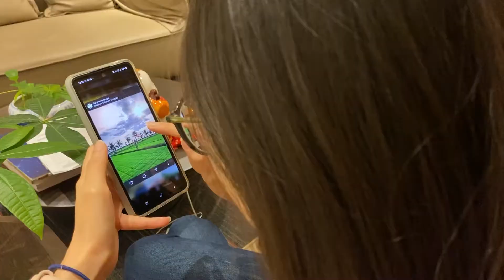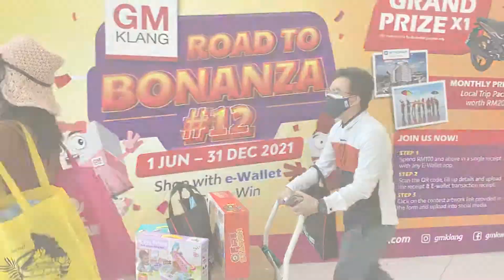巨盟批发城12周年庆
什么？！送你RM1500去旅行 🛄 再加上RM500免费购物？🛍️想知道更多？看下去！😏
Whatchu sayin'? Present you RM 1500 for a vacation plus RM 500 for free shopping?